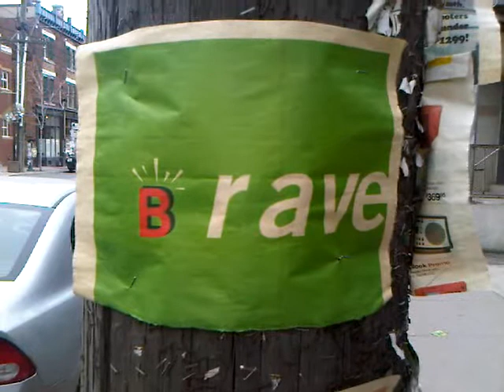HiMY SYeD Newsprint Word Cut Out Posters, Utility Pole, Queen Street West, Parkdale Toronto Ontario Canada, April 3 2011 009